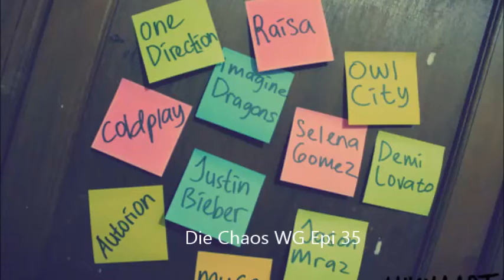Die Chaos WG Epi 35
Hört doch mal auf über Julena die ganze Zeit zu reden das Nervt irgendwie nach eine weile..
Selena: -rennt in Ashley´s Zimmer grinst breit- Ich hab ein Date mit Liam !!
Selena: Ja *-*Aber ich weiß nicht was ich anziehen soll -schmollt-
Ashley: Wir finden schon was aber Liam wird dich sowieso Wunderschön finden -lächelt-
Selena: Woher willst du das denn wissen -schmollt-
Ashley: Weil ich es weiß wie er dich anschaut außerdem hat er vorhin über dich mit Joe geredet und gar nicht mehr aufhören können und ja dann kam Jus und die Tassen waren Kaputt -lacht-
Selena: Oh man das kann noch was werden mit den Dreien
Ashley: Ist doch Cool Joe der mit dem Herz Liam der Daddy und Justin der Mädchenschwarm und bei uns Mädels ist es so Selena die Mommy Ariana die Verpeilte und ich..
Selena: Du die immer für einen da ist -lächelt-
Ashley: Ich kann es halt -lacht- Naja komm machen wir dich mal Fertig -lächelt-
Bei den Jungs
Liam: -schaut mit den Jungs Fußball ist aber in Gedanken woanders
Justin: Was los man ? Du schaust gar nicht hin ?
Liam: Man ich denke an Selena ich habe Angst das ich bei unseren Date was Falsches sage und sie verschrecke..
Joe: Du und Sel Verschrecken man du bist der Traum Typ von ihr ! Du bist Verknüftig hast nicht so viel Scheiße im Kopf wie wir -lacht- und du bis du mehr musst du gar nicht sein sag einfach was dir gerade so im Kopf rum Schwirrt das ist das beste -lächelt-
Liam: Meinst du das ? -seufzt-
Justin: Na klar-lächelt- Sie mag dich -lächelt- und du magst sie also -grinst-
Liam: Ihr seit so eine Trottel nie könnt ihr was ernst meinen -lacht-
Joe: Ey wir waren für 1 min ernst das reicht für 2 wochen -lacht-
Justin: Sehe ich auch so -grinst-
Liam: Naja ich muss mal will noch eine Rose Kaufen gehen und noch Duschen
Justin: Mach das -lächelt- Viel Glück falls wir uns nicht mehr sehen
Liam: Danke -lächelt und geht-
Joe: Also ich muss sagen wir waren gerade sehr ernst !
Justin: Ja finde ich auch -lacht leicht- Sagen wir es so wir haben uns mühe gegeben
Ariana: -kommt ins Wohnzimmer- Selly hat ein Date mit Liam -grinst und setzt sich zu Joe und Justin
Joe: Ja hat sie und er ist total Nervös -lacht-
Ariana: Ach das wird schon -lächelt-
Um 14 Uhr
Selena: Ich bin dann weg -lächelt und geht raus geht zum Auto muss lächeln als sie Liam mit der Rose sieht- Hey -lächelt Süß
Liam: Hey du siehst Wunderschön aus -lächelt- Hier für dich eine kleine Rose -lächelt und gibt sie Selena
Selena: Danke das ist echt Süß -lächelt- Du siehst auch gut aus -wird leicht Rot-
Liam: -lächelt- Danke na dann komm -lächelt macht ihr die Autotür auf-
Selena: Danke -steigt ein wartet bis Liam neben sie hinsetzt- Wohin geht es ?
Liam: An einen Ort den du lieben wirst ! -lächelt und fährt los-
Selena: Okay -lächelt- Dann Vertraue ich dir mal
Liam: Das kannst du -lächelt- Das wird dir Spaß machen das Wetter ist dazu Perfekt !
Bei 9 Kommis geht es weiter :*